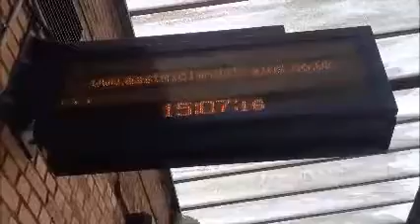Me Announcing a Shanes Trainz Service on 5A of Lincoln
This Being the terminating 1506 2F53 from NNG this train (if ran) wouldve used 3B but it was taken